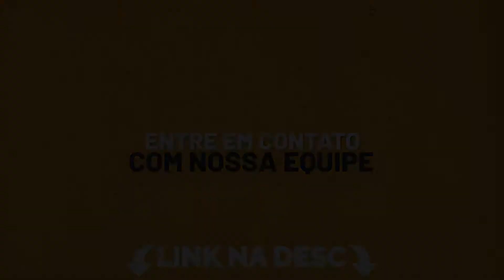Como escolher um Produtor Musical?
Wow Wow Woooooow!
NESTE VÍDEO, FONZA E GABRIEL CAMARGO, DO TIME DO MISSÃO MUSICAL, FALAM SOBRE COMO
ESCOLHER UM PRODUTOR MUSICAL.

O VÍDEO É UM CORTE DE MENTORIAS

QUER SER MENTORADO PELOS MENINOS?

(TESTE GRÁTIS)

➠ NOSSAS REDES:
Missão Musical: @missaomusical
Gabriel Camargo: ogabrielcamargo
Fonzare: @fabiofonzare
➜ ➜ ➜   NOSSOS CANAIS
PODCAST: @MISSAOMUSICAST
VIOLÃO: @MissaoViolao
MISSÃO MUSICAL: @MissaoMusical